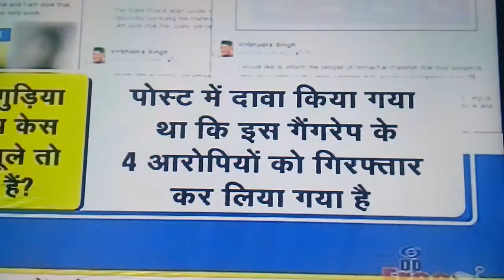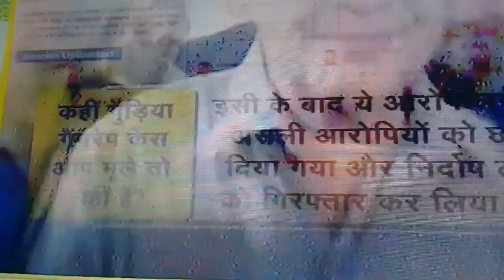रेप केस की कहानी अमीर घर के रहे तो पूरी मीडिया दिखाती है गरीब घर की रहे तो कोई नहीं दिखाता